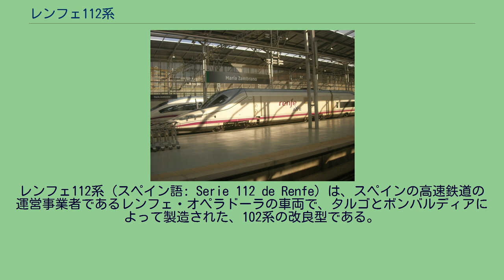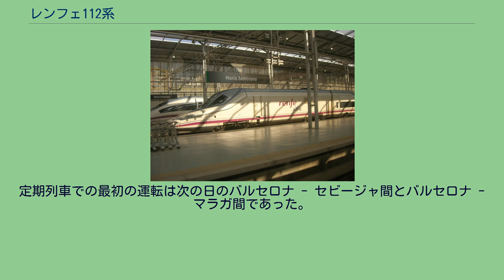レンフェ112系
レンフェ112系（スペイン語: Serie 112 de Renfe）は、スペインの高速鉄道の運営事業者であるレンフェ・オペラドーラの車両で、タルゴとボンバルディアによって製造された、102系の改良型である。
レンフェ・オペラドーラは2002年にタルゴから高速鉄道車両である102系を16編成導入した。
この契約は、同形ではあるが元の車両に対していくつかの変更が加えられた高速新線用の新車112系の30編成へと拡大された。
TALGO350形の派生形である各編成は、中間客車12両とその前後の機関車各1両から構成される。
1編成は1000kWのモーター8台を有し、IGBTインバーターで制御される。
この車両は営業速度350km/hで設計されたが、認可された最高速度は330km/hである。
現在のところ、スペインの地上側の信号保安システムの制約のために最高運転速度は300km/hにとどまっている。
スペインの高速鉄道車両の中でもきわめて軽量で、出力重量比に優れているために、電力消費も少なく加速も速い。
最大の違いは、いくつかの中間車の等級を振り替えたことによる、座席定員の49席の増加である。
結果、ツーリスタクラス8両（292席＋障がい者用2席）とクルブクラス4両（71席）の構成となった。
他の相違は以下のとおり: 112系はスペインの新しい高速鉄道線（AVE）専用となる。
既存の列車を置き換えるものではない。
2010年末には営業運転が開始されるマドリードとバレンシアの間の高速新線に配置される。
これらの最初の営業運転は、2010年5月19日のスペイン国王杯サッカーでのアトレティコ・マドリード対セビージャFCの決勝戦にあわせ、セビージャとバルセロナ間の高速線の特別列車で行われた。
定期列車での最初の運転は次の日のバルセロナ - セビージャ間とバルセロナ - マラガ間であった。